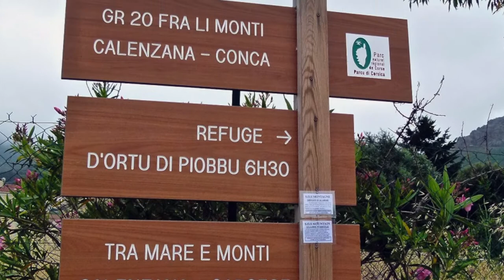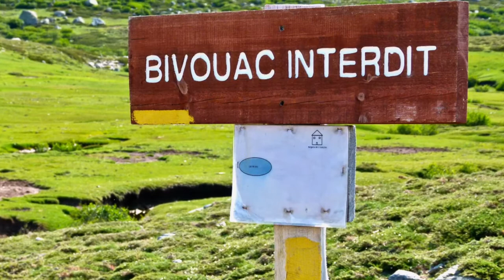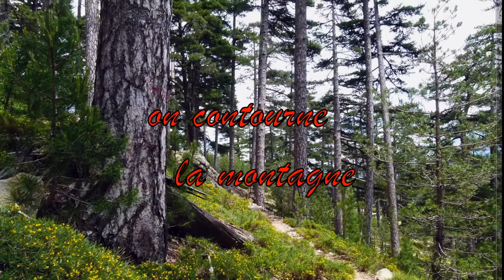CORSE GR 20 du 21 06 au 28 06 2013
Corse sur le GR 20 du 21 qu 28 juin 2013.

de Calenzana a Ascu stagnu et de la Bergerie de Vaccaghja a Vergiu...un dégonflement de matelas m'a conduite a aller a Corté en acheter un neuf. il y aura un vidéo de Corté a Porto sur le mare i monti.
les images ici ne traitent que du GR 20.
Chant polyphonique par Jean François-barman sur le ferry Monte Oro..il aime qu'on le nomme le cavalier de Calasima..
Le titre de la chanson; la Chaise de Van Gogh

Polyphonique song fron Jean Francois...barman on the ferry Monte Oro..
He libe being named.." le cavalier de Calissima"
It i his composition...named " la Chaise de Van Gogh" mining the chair of Van Gogh

Corsica on the GR20 from 21 to June 28, 2013 Calenzana to Ascu Stagnu and Sheepfold Vaccaghja to Vergiu. a mattress flat led me to go to Corte, buying a new one ... . there will be a video of Corte to Porto by the mare i monti.
images here deal only with the GR 20.